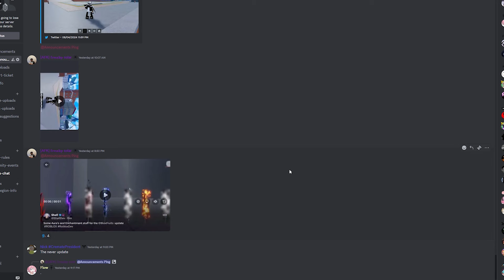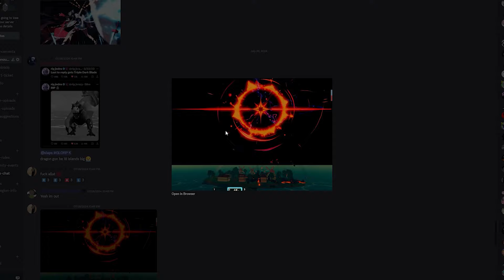It is FINALLY happening || Blox Fruits Update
hi